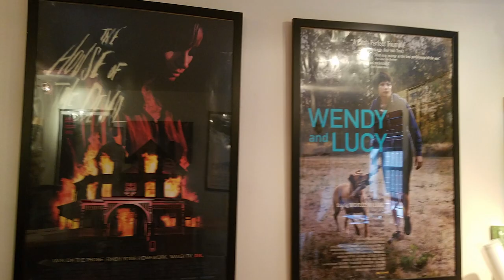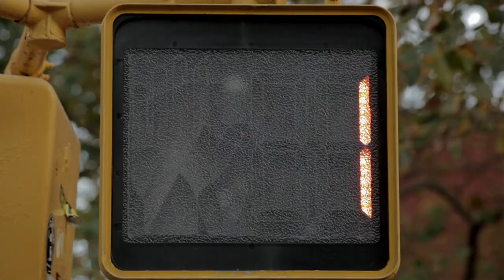GEP Minidoc: Jenn Wexler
Glass Eye Pix Mini-Doc: Jenn Wexler has been collaborating with GEP since 2013, serving as director on THE RANGER, and producer on DEPRAVED, LIKE ME, MOST BEAUTIFUL ISLAND, PSYCHOPATHS, DARLING, BENEATH and ABC's OF DEATH 2 as well as TALES FROM BEYOND THE PALE and other GEP ventures. She speaks about her time working at Fessenden’s Independent production company. Director and Editor Adam Barnick.